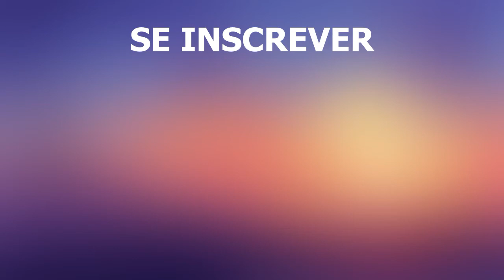Viagem para Aragão, Espanha | Cidade de Saragoça, Huesca, Teruel | Drone vídeo 4k | Aragão o que ver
Viaje para Aragão, Espanha. Acontece que a Europa também tem lugares que os turistas pouco conhecem. Por exemplo, Aragão (Espanha) é uma região bastante grande com o menor número de habitantes. Este vídeo é sobre esta região. A revisão em vídeo de Aragão foi filmada com um drone 4k. Você vai poder ver toda a região do ponto de vista de um pássaro no vídeo e (acredite) se apaixonar por esses lugares, cercados de verde e flores da cidade. Você vai se surpreender com tudo, desde as belezas naturais da paisagem luxuosa, paisagens magníficas e lugares belíssimos até pontos turísticos antigos, templos e palácios únicos.

informações gerais
A região de Aragão está localizada na parte sudeste da Espanha. Esses lugares surpreenderão os viajantes e todos encontrarão um lugar ao seu gosto. Aqueles que estão interessados ​​em arquitetura antiga viajam para Aragão para ver templos românicos e monumentos de arte mudéjar. Excelente cozinha nacional e vinhos finos de Aragão irão agradar a muitos gourmets. O norte da região é um canto maravilhoso em que a combinação de picos de montanhas com serenos tapetes verdes dos vales é orgânica.

Capital
Saragoça é a capital de Aragão. Tudo é lindo aqui - desde amplas avenidas e praças, bairros movimentados até pequenas ruas e praças sombreadas. Zaragoza começou sua história desde a época dos romanos (chamaram o assentamento Cesaraugusta). Basta visitar a Plaza de la Seo do Fórum Romano ou ver um fragmento do muro da Avenida César Augusto. Saragoça também está repleta de belos parques e museus. O único museu de tapeçaria de La Seo guarda toda uma coleção de espécimes dos séculos XV-XVI, os museus de arte de Manet e Rubens, etc.

Natureza (paisagens, lugares bonitos)
A região de Aragão tem uma natureza especial - multifacetada e extraordinária. Na parte norte estão os Pirinéus, o centro são as planícies ao longo do rio Ebro. A beleza e o luxo da natureza e das paisagens deixam você tonto. Em Aragão, estende-se o território do melhor parque nacional de Espanha, Ordesa.
Muitos turistas gostam de visitar as fontes termais de Panticos, conhecidas desde os tempos da Roma Antiga. A região é famosa por cachoeiras envoltas em flashes iridescentes, lagos claros de olhos azuis e desfiladeiros sinuosos. Os turistas vêm aqui para aproveitar as trilhas para ciclismo e caminhadas especialmente equipadas. As paisagens naturais de Aragão também contêm muitos representantes interessantes da fauna. É aqui, na zona do Lago Galokanta, que se encontra a maior colónia de grous. Todos os parques e reservas naturais estão sob proteção do Estado.

Principais cidades (Saragoça, Huesca, Teruel)
Saragoça é a capital de Aragão e é aqui que se concentra o maior número de atrações, edifícios interessantes e templos.
Teruel é considerada a segunda cidade depois da capital e possui o maior número de edifícios mudéjares. Pode ser justamente chamado de cidade-museu de arquitetura desse estilo. A cidade está localizada a uma altitude de 915 metros acima do nível do mar. Teruel também tem muitos edifícios interessantes dos quais a Espanha pode se orgulhar. A principal atração da cidade é o templo de Santa Maria de Teruel. Foi construído no século XIII em estilo mudéjar.
Huesca é uma cidade construída há 10 séculos, localizada no sopé dos Pirinéus, no vale. Como outras cidades de Aragão, Huesca é uma caixa de obras arquitetônicas. Existem cavernas onde as pessoas viviam nos tempos antigos. O edifício da catedral pode ser considerado o mais famoso da cidade. Em 1945 foi inaugurado aqui o Museu da Diocese. Outra atração é o mosteiro de São Pedro, fundado no século XII. Preste atenção ao edifício do Palácio Villahermosa, construído em estilo renascentista no século XVII, no centro da cidade, com teto de caixotões de madeira. Há uma entrada em arco e uma série de janelas semicirculares.

O que assistir
Aragão tem muitas atrações e paisagens naturais únicas. Este é o edifício do templo de Nuestra Signora del Pilar com rica decoração interior com uma grandiosa coluna de jaspe.
Não deixe de visitar o parque natural "Mosteiro de Pedra" com pitorescas cachoeiras, lagos e árvores que formam um oásis coberto de vegetação. Em Teruel existe uma torre alta construída em estilo mudéjar com um mirante no topo.

Pontos turísticos de Aragão
Saragoça é famosa pelo centro histórico de Casco Viejo, onde se ergue a basílica barroca de Nuestra Señora del Pilar e o Palácio de Aljaveria. Você pode visitar o famoso mosteiro de San Juan de la Peña. Em cada cidade da região de Aragão, você pode ver muitos pontos turísticos únicos.